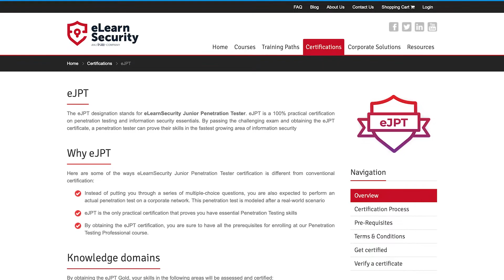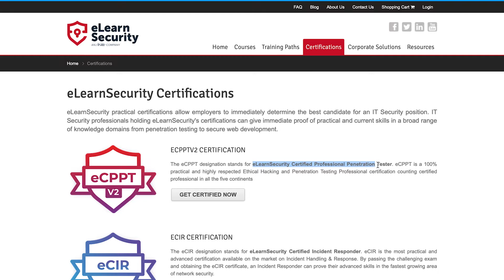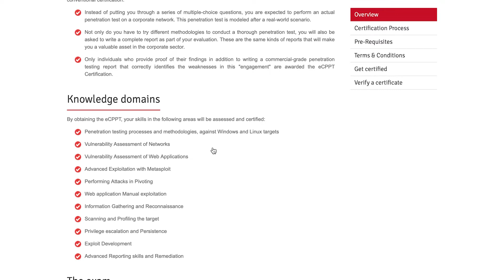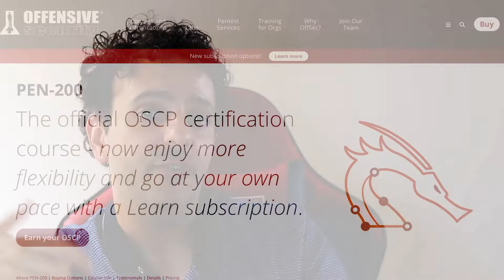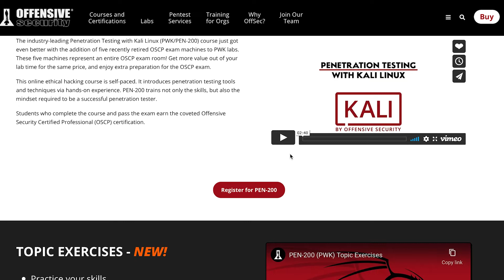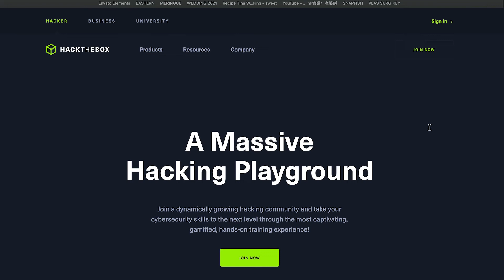Helped a Fresh Grad get their First Penetration Testing job without experience!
I lay out a practical plan for your to follow to get your first Penetration testing job!